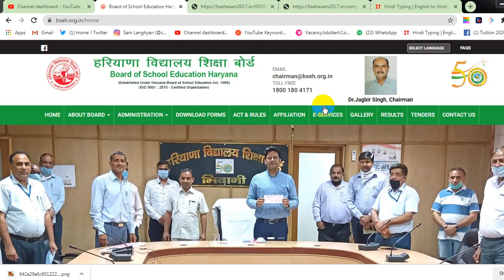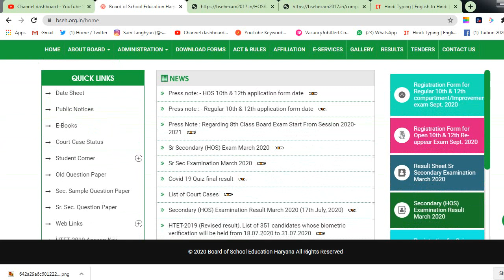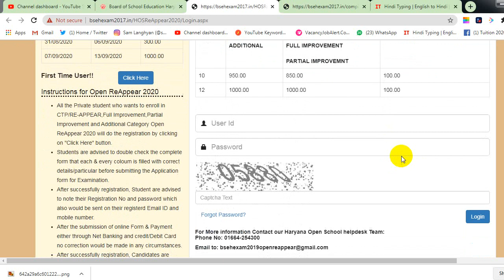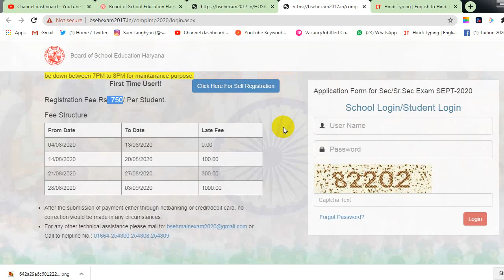HBSE REAPPEAR FORM l IMPROVEMENT l CTP l ADDITIONAL l APPLY ONLINE l HOS FORM l HBSE 10TH 12TH FORM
HBSE 10TH 12TH REAPPPEAR FORM, COMPARTMENT FORM, IMPROVMENT FORM OPEN AND REGULAR BOARD, HBSE 12TH
HBSE Last Date Big Update,
HBSE Hos Rechecking Result Date and Time 2020,
HBSE Reappear Form 2020,
bse exam breaking news,
hos latest news,
hbse class 10th and 12th reappear form,
hbse hos admission school collage 2020
hbse rechecking rechecking ravaluation result time 2020
hbse fail students news today
bseh today news
haryana school today news
hos today news
hos 2 subject fail
hbse 2 3 4 fail

How To Check HOS 12th Result 2020 Haryana Open Board Result 2020 12th Class Date Status
Haryana Open School 12th Result 2020 Mode Of Examination HBSE Open Result 2020 12th Class Course/Exam Details HOS Class 12th Result 2020 Direct Link Haryana Open School 12th Result
How To Check Haryana Open Board Result,,,
Haryana_OPen_board-REsults
haryana open board ka result haryana open army bharti 2020
haryana open board 10th result 2020haryana open school admission 2019-20
hbse 10th result 2020  hbse 12th class result 2020
hbse 12th result 2020 hbse 12th result
hbse open result 2020 hbse 10th result 2020 open board
haryana bhiwani board 10th class result 2020 haryana bhiwani board ka result kab aayega
haryana bhiwani board ki khabar haryana bhiwani board 10th class ka result kab aayega
Haryana Bhiwani Board Apply Online Reappear/Compartment,Additional/Improvement Exam July 2020 Online
Haryana Bhiwani Board Open Regular fresh Reappear , Compartment roll number download
HBSE RE APPEAR FORM | 10th & 12th class | Bhiwani Board | Last date | Compartment online Application
Haryana Board Reappear 2 ,3,4 Paper ,Compartment Exam Held Date , Apply Online Start Detail
haryana open board Compartment / Reappear farm Online  2020
haryana open 10th class Compartment / Reappear farm Online  2020
haryana open board date sheet 2020 haryana open board
haryana open Compartment / Reappear farm Online  2020 haryana open school Compartment / Reappear farm Online  2020 haryana open school haryana open school ka Compartment / Reappear farm Online  kab aayega 2020
hbse 12th class latest news hbse 12 Compartment / Reappear farm Online  2020 kab aayega
hbse 12th class date sheet 2020 hbse open Compartment / Reappear farm Online  2020
haryana bhiwani board news haryana bhiwani board dasvi ka Compartment / Reappear farm Online  kab aayega haryana bhiwani board latest news haryana bhiwani board ka Compartment / Reappear farm Online  kab aayega 2020
haryana bhiwani board 10th class Compartment / Reappear farm Online
haryana bhiwani board ka Compartment / Reappear farm Online  kaise dekhe
haryana bhiwani board date sheet haryana bhiwani board 2020
haryana bhiwani board ki khabar haryana bhiwani board 10th class ka Compartment / Reappear farm Online  kab aayega Haryana Bhiwani Board Apply Online Reappear/Compartment,Additional/Improvement Exam July